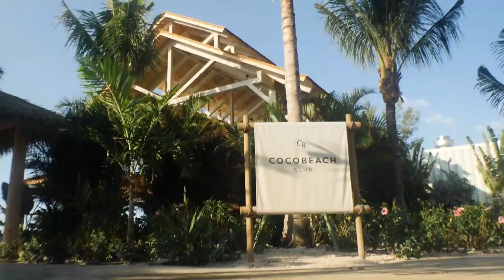Best Cruise Private Islands to Visit in 2021 | Top Cruise Line Islands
Once cruising resumes, we suspect most cruise lines will offer short cruises to their respective private islands. These exclusive destinations provide the brands with more control over the protocols and safety measures to be implemented. If you are looking to be among the first to set sail, we suggest you book a trip to one of these private islands.

Royal Caribbean’s Perfect Day at CocoCay is one of the best cruise line private islands to visit once cruising resumes. This recently updated resort features several beaches, a variety of complimentary dining, a kids aqua park, and the largest resort style lagoon pool in the Bahamas. You can also explore the coast with several shore excursions, as well as spend the day in the Thrill Waterpark, featuring the tallest waterslide in North America.

The first ever cruise line private island, Norwegian Cruise Line’s Great Stirrup Cay, has also recently been enhanced. The cruise line has added new dining options, upgraded the beaches, and has added new activities. These include a new zip line as well as excursions such as swimming with the pigs. The exclusive Silver Cove offers luxurious accommodations, a private lagoon and beach, a private restaurant, and the exclusive Moet Bar.

If you are looking for a day of relaxation on the beach, then one of the 8 beaches at the new MSC Ocean Cay Marine Reserve might be your best choice for a cruise line private island. This recently debuted private destination is an eco-friendly resort that features several water-based activities, complimentary dining, as well as nighttime festivities and light shows. With the company’s commitment to the environment, this island will also feature research and conservation efforts.

The brand new cruise line Virgin Voyages is set to debut in the Caribbean in 2021 once cruising resumes. Alongside the new cruise line, the brand is also launching its private beach club, the Beach Club at Bimini. Available only to those sailing on Virgin Voyages’ Scarlet Lady, this destination will be home to a large lagoon pool, beachfront cabanas, and other upgrades. With late night stops, the beach club comes alive at night with bonfires and beach parties.

Finally, the largest private cruise line island is Carnival’s Half Moon Cay. You can find cruises to this destination on Carnival Cruise Line and its partner brand Holland America Line. While tendered at this resort, you can enjoy activities such as snorkeling, walks and hikes, horseback riding, or just relaxing at the beach.

Read All About the Best Private Cruise Line Destinations to Visit on the Blog:

Promotional Video and Photos Courtesy of Royal Caribbean, Norwegian Cruise Line, Holland America Line, Virgin Voyages, MSC Cruises, and Carnival Cruise Line.